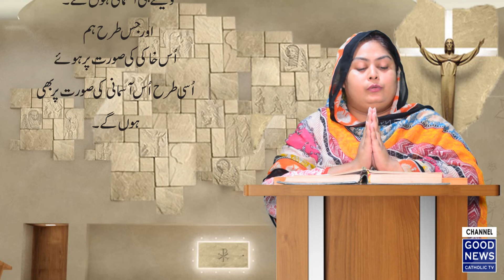The Word of God - 2nd Reading | 24-2-2019